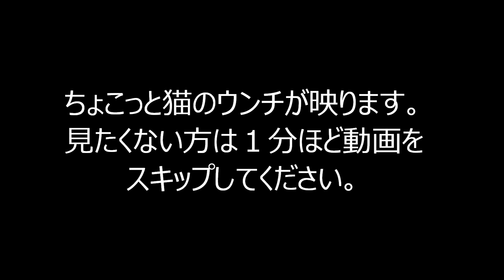庭トイレは最高ニャって思ってる猫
涼しくなってきたので張り切って庭散歩😼💨庭の奥に行く時はオシッコ＆ウンチの確率が高いです💩💦庭はアズのトイレです・・😨